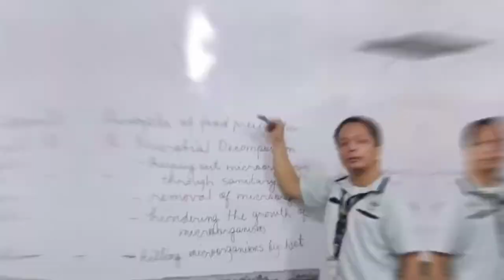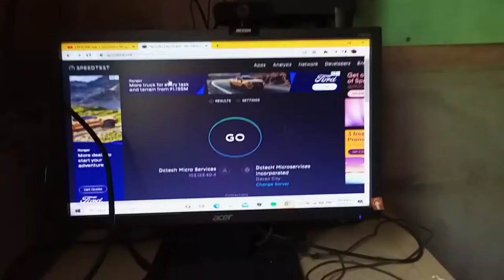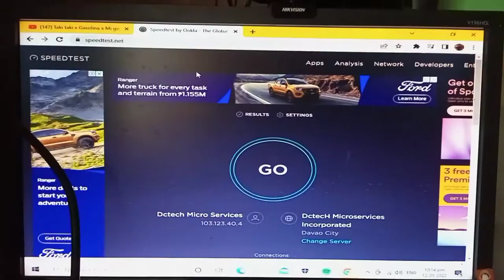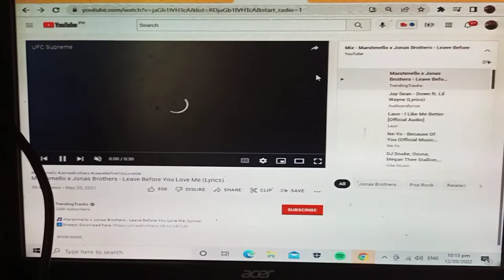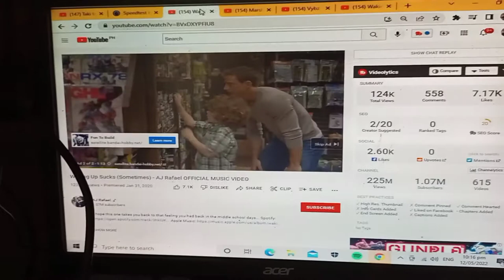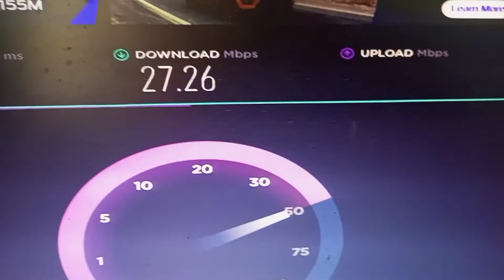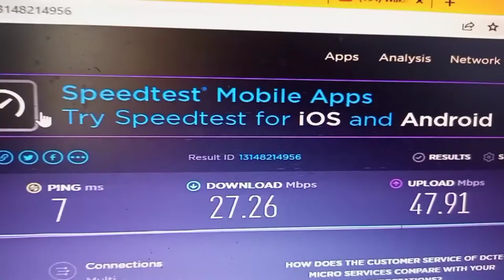DC TECH INTERNET 2022 REVIEW (Speed test.com VS. Fast.com) art Escaño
Almost 2 years of using DCtech.

Dctech telephone number is easy to reach unlike other internet provider in the Philippines. The Internet package of Dctech is nowhere to be found, so I call and inquire for it, after a short talk she ask for my email address so that I could see all the products offer and all the requirements needed. In that way it would be much easier. They will email you within the day.

Before, they only offer SME Lite package but this 2020 they finally open the Residential package.
All the packages they offer are unlimited internet and are using fiber gigaband. They don’t offer consumable internet package, unlike other internet provider in the Philippines.

RESIDENTIAL PACKAGE (2022)

Maximum Speed
10 Mbps
13 Mbps
20 Mbps
22 Mbps
25 Mbps
CIR
200 kbps
260 kbps
360 kbps
400 kbps
500 kbps
Price
Php 1,120.00
Php 1,460.00
Php 2,020.00
Php 2,240.00
Php 2,800.00

Requirements (2020) :
Duly accomplished application from – Which they attached on the email
Photocopy of 2 valid ID’s (Primary and Secondary) for contract signatory
Cash bond equivalent to (1) MRR and installation fee (OTC) – It means payment
Methods of payment as of the moment are the ff.:
1. Deposit to Security Bank
 2. Fund Transfer
 3. Using Gcash through Security Bank

They will also attach a screenshoot (Map) of your place based on the address you provided to estimate installation cost.

If you are living in your apartment or boarding house, additional requirements are needed.
ID of the owner of the apartment or boarding house your living– the name in the billing statement should match the ID.
Authorization letter from the owner of the apartment or boarding house your living with signature below.

Total accounts payable
Php 3,360.00 – OTC for the first 150m. Php 35/m excess rate
Php 500.00 – Civil work (if they need to do some drilling to your place)

After you provided all the requirements, they will schedule for the signing of a 2 years contract of internet connections. You need to wait for 7 to 15 working days for installation of your fiber internet package.

I processed all the requirements in 3 days and after 3 days they called me to visit their office for a contract signing. If you will not read the contract, less than 1 minute is enough for contract signing. They will not give you a hard copy of it for now since they need it to be notarized. But you can ask for a soft copy to be sent to your email.

PACKAGES OFFER 2020

Residence
Intended for residential /Small Office or Home Office customers. Budget constraint yet quality Internet service. At peak hours minimum speed comes into play providing continuity of Internet activity most specially for SOHO users. At non-peak customers enjoy high speed internet including HD quality videos.

Micro SME
Intended for micro SMEs. Medium performance at peak hours enough for 6 or more seats of office users for light online office work i.e. research, virtual assistance, encoders, e-mails and others. Can be used also for MSMEs with small customers for free/guest wifi access. Enjoy HD movies even at peak hours.

Small Medium Enterprises
Intended for SMEs. High performance at peak hours enough for 12 or more seats of office users for light online office work i.e. research, virtual assistance, encoders, e-mails and others. Can be used also for SMEs with medium-sized customers for free/guest wifi access. Enjoy 1080p movies even at peak hours. Can be used also for start-up BPOs.